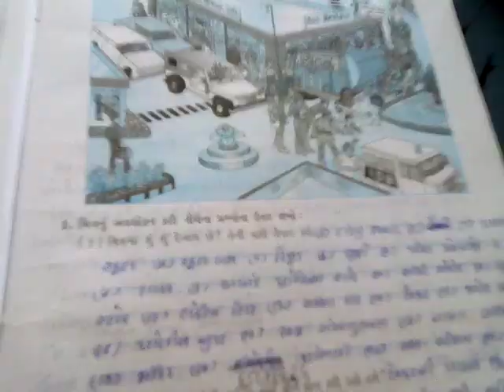Std 8 gujarati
C.k.gohil primary school